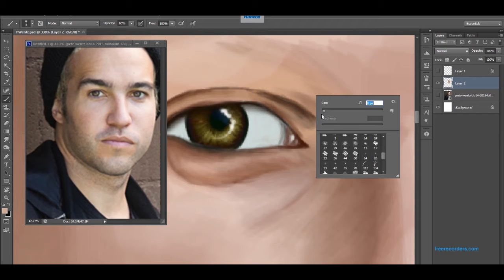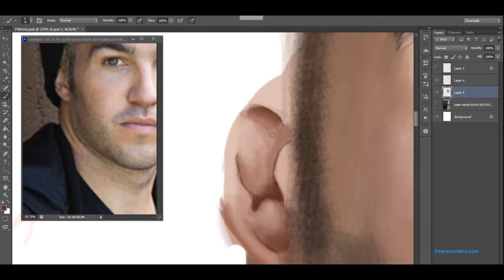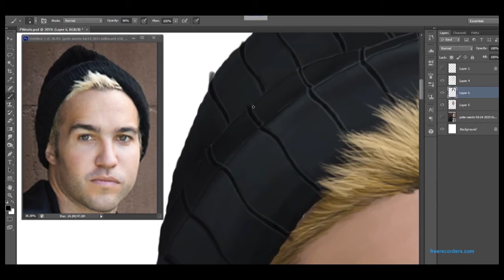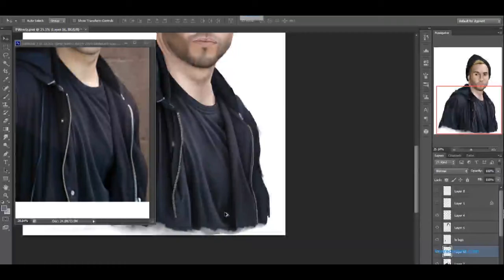Digital Painting of Pete Wentz :3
Pete Wentz from Fall Out Boy
(forgive me, it's kinda dizzy to watch)